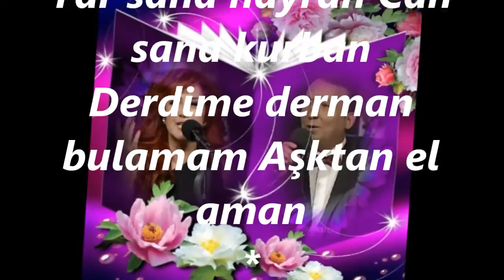Nurten DEMİRKOL & V.Kaptan YURDAKUL-İncecikten Bir Kar Yağar (SEGÂH)R.G.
SOLİST:
*NURTEN DEMİRKOL & V.KAPTAN YURDAKUL*
VİDEOYU YAPAN
*RECEP GAYRETLİ*
GÜFTE:  KARACAOĞLAN
BESTE:  SADETTİN KAYNAK
USUL:  CURCUNA
MAKAM:   SEGÂH
İncecikten bir kar yağar
Tozar Elif Elif diye
Deli gönül hayran olmuş
Gezer Elif Elif diye
Yar sana hayran Can sana kurban
Derdime derman bulamam Aşktan el aman
Elif kaşlarını çatar
Gamzesi sineme batar
Ak elleri kalem tutar
Yazar Elif Elif diye
Karacaoğlan eğmelerin
Gönül sevmez değmelerin
İliklenmiş düğmelerin
Çözer Elif Elif Diye